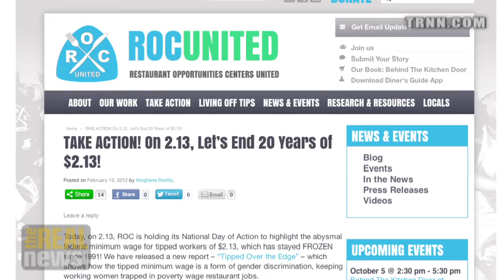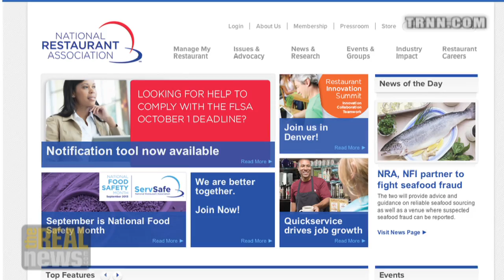Minimum wage for tipped workers has been kept at $2.13 for 21 years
Author Saru Jayaraman exposes exploitative restaurant industry fraught with racism, sexism, and horrible labor practices.